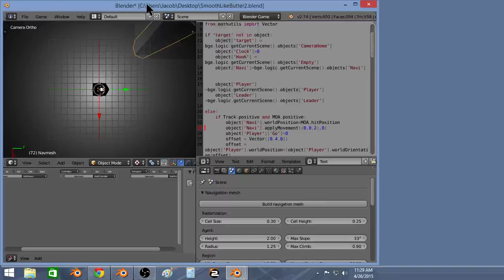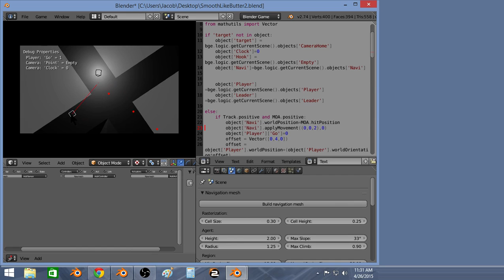unamed p2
unammed p2